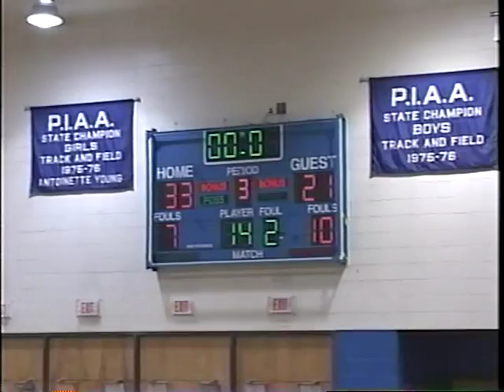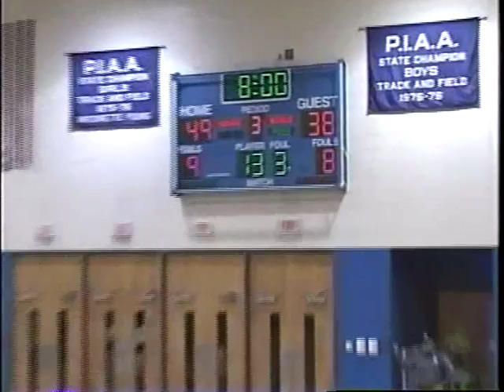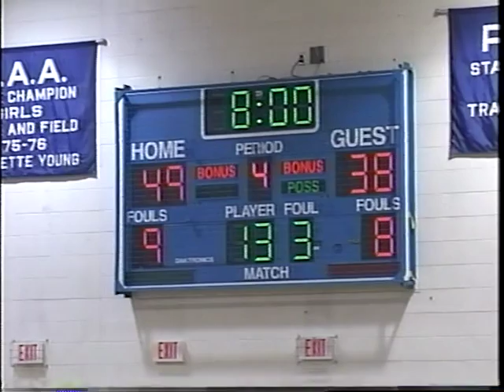2004 Norristown Boys Basketball vs CB West